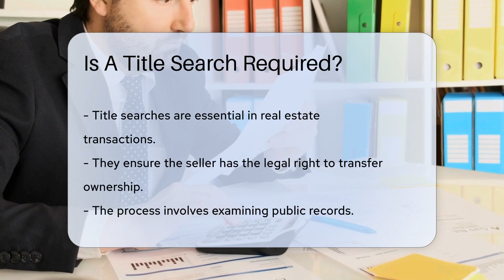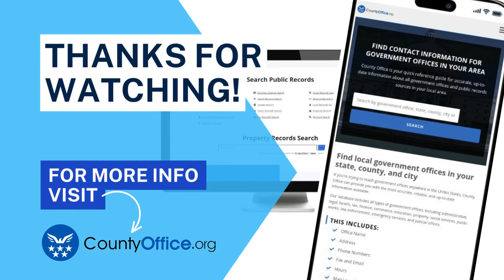Is A Title Search Required? - CountyOffice.org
Is A Title Search Required? In the realm of real estate transactions, conducting a thorough title search is paramount to safeguarding the legal rights of both buyers and sellers. A title search delves into public records to ascertain the property's ownership history, uncover any existing liens or encumbrances, and identify potential issues that could impact the property's title and ownership rights. Skipping this crucial step may pave the way for costly legal disputes or financial setbacks down the line. Despite the added upfront costs, a title search is a standard practice that offers invaluable peace of mind and long-term security in real estate dealings.